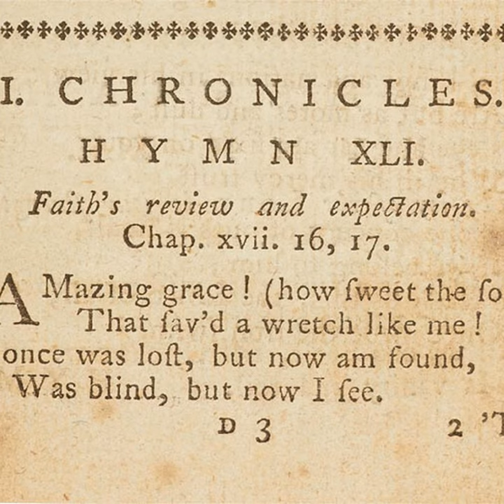Amazing Grace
Amazing Grace · The Jacob Hutchins Band · Edward Gustav Fleps · Ramesses Hobbs